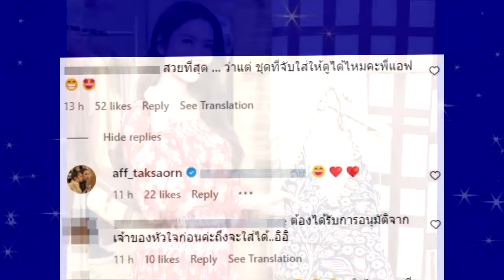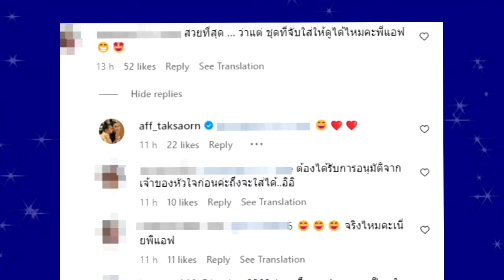"แอฟ ทักษอร" ชุดนี้กำเดาพุ่งทั้งประเทศแน่ ว่าแต่ ที่รักจะอนุมัติมั้ย !!!